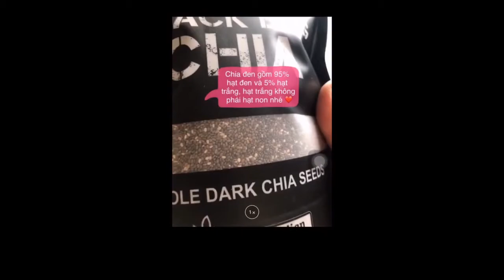Hạt chia đen - Shop quà vặt Quỳnh Thư - 0938410248